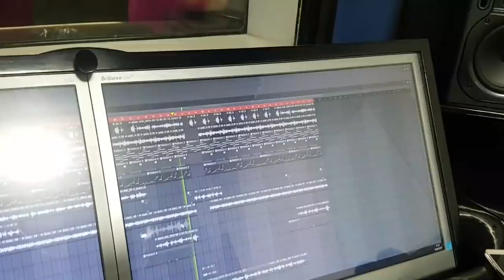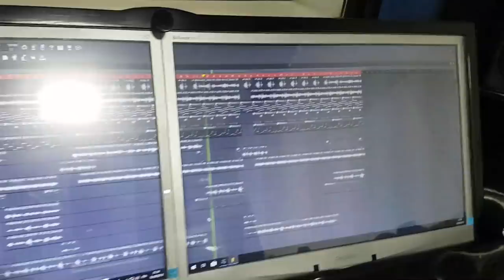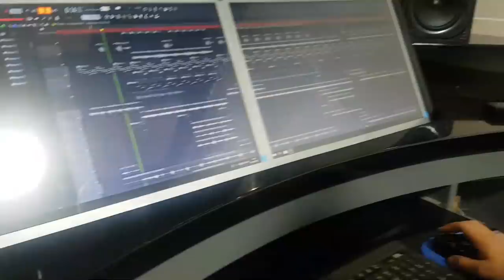كواليس تسجيل أغنية الضامن_أربي رفقة أعضاء المجموعة